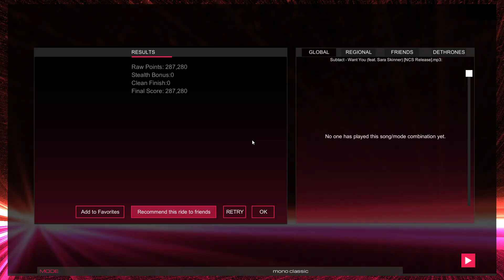Audiosurf 2 Ep. 1994: Subtact - Want You (feat. Sara Skinner). 287K score. Mono Classic.